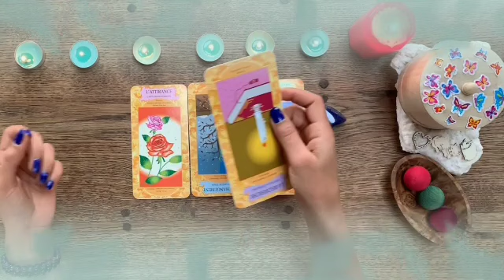برج السرطان من 23 إلى 31 أذار 2022 // رسالة الملاك الحارس لا تتجاهلها🙏أنقلاب أمورك رأسا على عقب😱